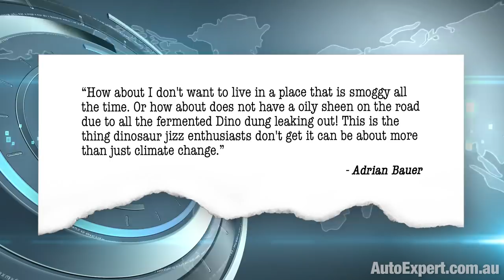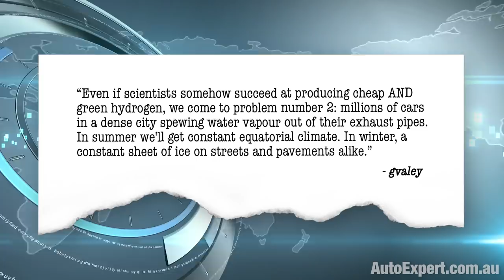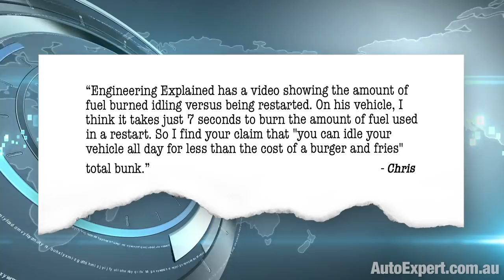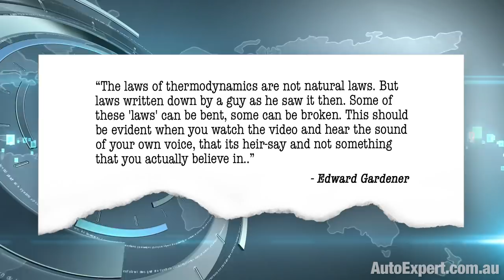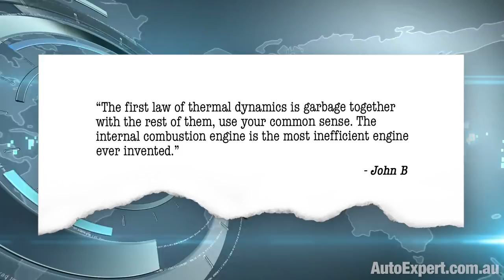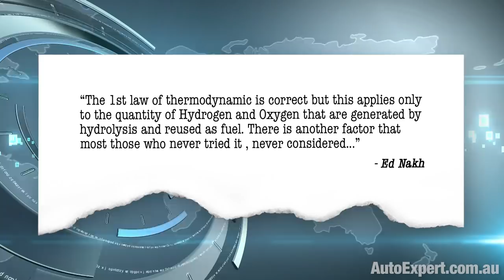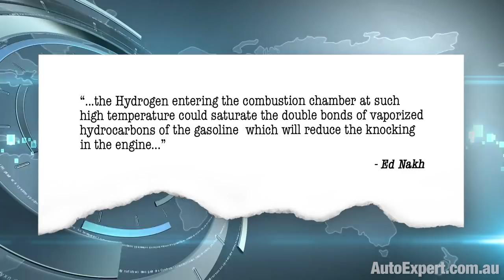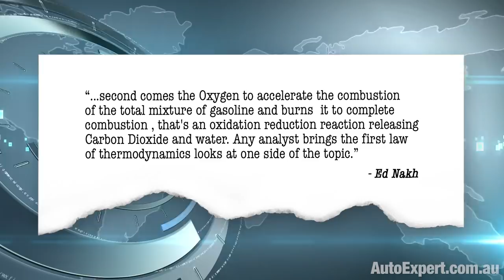How do engines really work? (IQ test contains nuts - yessss!) | Auto Expert John Cadogan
Internal combustion - one of the most commonly misunderstood processes there is. The YouTube troll dickhead - one of the lowest classes of human existence there is. It’s a nutbag marriage of educational opportunity made in Heaven.

"Even if scientists somehow succeed at producing cheap AND green hydrogen, we come to problem number 2: millions of cars in a dense city spewing water vapour out of their exhaust pipes. In summer we'll get constant equatorial climate. In winter, a constant sheet of ice on streets and pavements alike." - gvaley

It takes a special class of moron indeed to concoct an absurd hypothesis such as this. This is a kind of spectacularly uninformed nut-job position to take on hydrogen cars - drowning us all in their watery exhausts.

Perhaps we should buy Noah some fresh lumber and a power saw. Even though that never happened.

What do you think happens when you burn gasoline/petrol? One litre of petrol (that’s about 700 grams) sucks in about nine cubic metres of air and goes ‘boom’. (It actually only needs about 1.9 cubic metres of oxygen gas, but a whole bunch of nitrogen comes along for the ride because … air.)

It all burns, producing about 1200 litres of CO2 (that’s what it would be at one atmosphere and room temperature, once it cools down) and about one litre of water (if it was a liquid - but it’s really coming out the exhaust pipe as saturated steam - so about 1700 litres of saturated steam).

So - ballpark - one litre of petrol burns and releases one litre of liquid water, once it cools down. Because water is exhaust ... entropy.

If you’re standing on a busy road and one car every second is passing you by, over an hour or so, near you, about 250 cubic metres of saturated steam is being pumped out, all around you. You’re standing in it. That’s how this already works.

For the year ended 30 June 2018, we proud former convict arseholes burned about 17.5 billion litres of petrol here in Shitsville, and once all that steam cooled down and condensed, we go about 17.5 billion litres of liquid water.

If you want to put it in a box, you’ll need - say - a football field as the base, and the box will stretch about 1.8 kilometres into the sky. That’s a pretty big box - more than double the height of the Burj Khalifa (that’s the big glass building Tom Cruise jumped all over in Mission: Impossible Ghost Protocol.)

So - essentially - pretending that the production of water is going to be a problem if we switch to a hydrogen economy for transport is just spectacularly ignorant of the status quo. We’re already drowning in it.

"The first law of thermal dynamics is garbage together with the rest of them, use your common sense. The internal combustion engine is the most inefficient engine ever invented." - John B

Pro tip: When criticising a fundamental pillar of science, it’s a good idea to be able to spell the subject of your dissertation. If you want to be taken seriously.

Modern gasoline car: about 30 per cent efficient. Modern diesel: Early 40s. Steam locomotive (a good one): up to about eight per cent. So John B’s claim here - quote: internal combustion / most inefficient engine ever - is pretty much total bullshit.

Incidentally, internal combustion doesn’t stack up too badly in the efficiency domain. Human muscular efficiency is only about 20 per cent efficient. Single junction photovoltaic cells (the ones on people’s rooftops) are about 33 per cent efficient - if they’re really good ones.
So, they’re on par with internal combustion. (Of course, it doesn’t really matter because the sunlight is free - until the government figures out a way to tax that.) Gas turbine power station: About 40 per cent efficient.

Photosynthesis: two or three per cent efficient.

My challenge to you - the non-nut viewer - is: If just two per cent of energy is lost in an engine via unburned hydrocarbons, and only 30 per cent (or thereabouts) of the energy in the fuel actually gets to the crankshaft, where does the other 70-odd per cent of the energy in the fuel actually go?

Riddle me that.

If you hated this report, beat the thumbs-down button into submission - in some ways I’d enjoy that even more.

If I get enough interesting answers on this - ‘Where does that energy go’ - topic, I’ll fill in the blanks for you in a report next week on just how good your engine is at wasting energy, and how hard it is for the brainiacs to fix that.